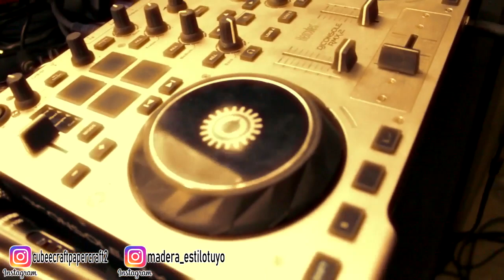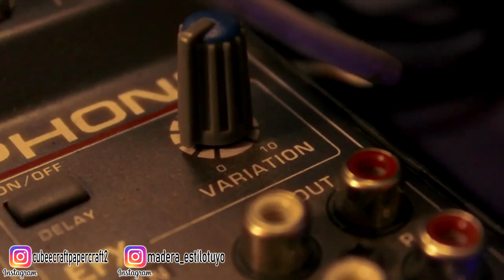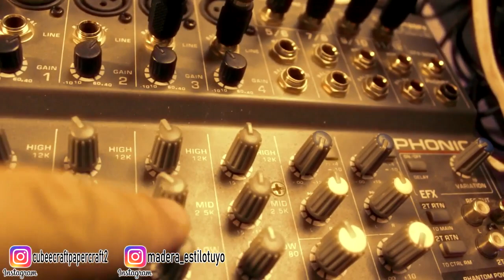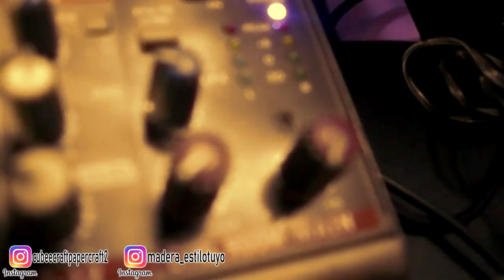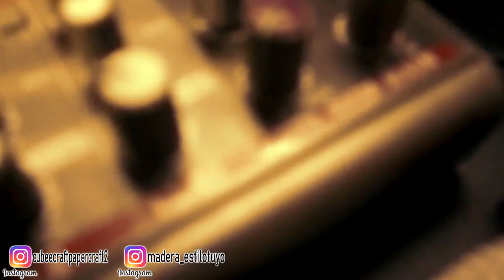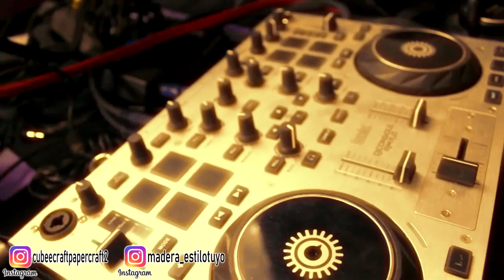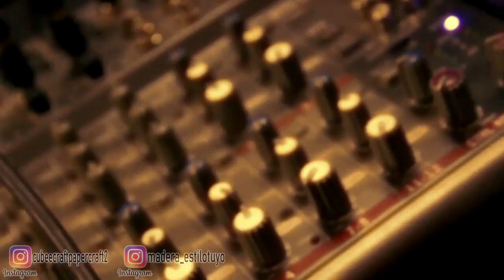Hacer coneccion de audio buena calidad para transmitir en vivo